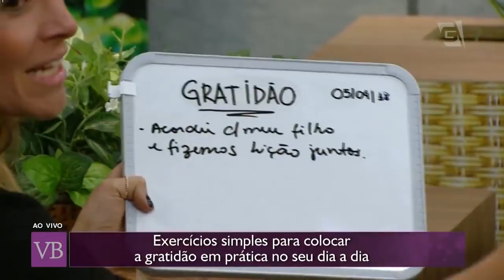Como Praticar a Gratidão - Você Bonita (05/04/18)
Aprenda exercícios simples para colocar a gratidão em prática no seu dia a dia com a psicóloga Márcia Luz!